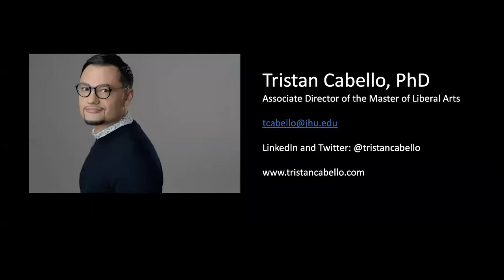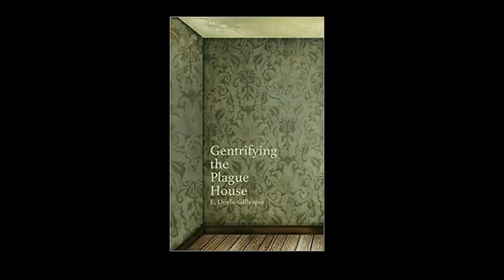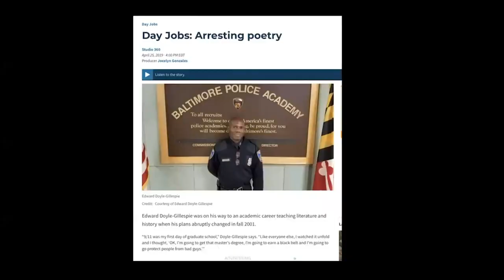BlackLivesMatter, Pandemics and Poetics